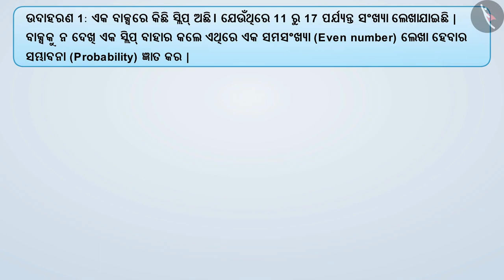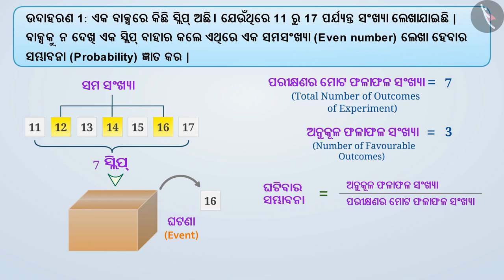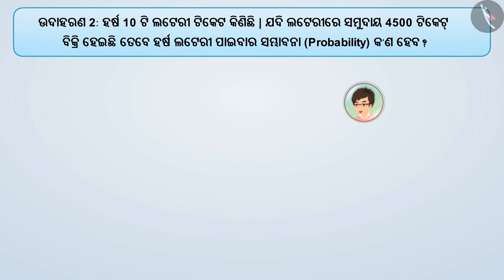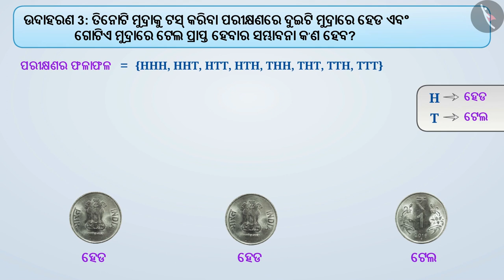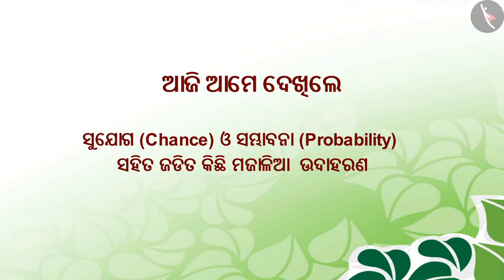ସଂଯୋଗ ଏବଂ ସମ୍ଭାବନା | Part 2/3 | Chance and Probability | Odia | Class 8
Class 8 | ସଂଯୋଗ ଏବଂ ସମ୍ଭାବନା | Part 2/3 | Chance and Probability | Odia | Class 8

TicTacLearn Video
Interactive Videos